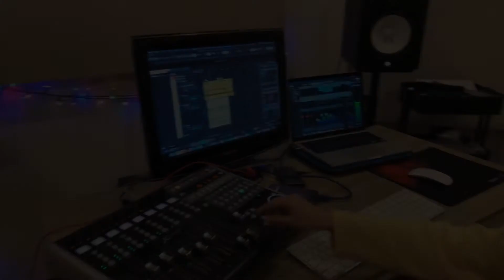Kamila Szlagowska - Sannah No Sorry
Kamila wpadła do naszego studia nagrać piosenkę SANNAH pt. "No Sorry"
Zapraszamy do posłuchania.

Interesują Cię nagrania lub nasze lekcje na instrumentach??
Zadzwoń pod 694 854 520 !